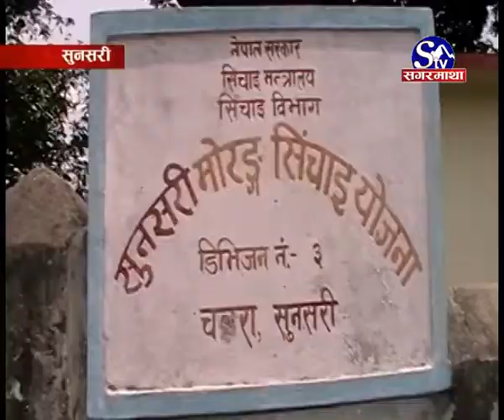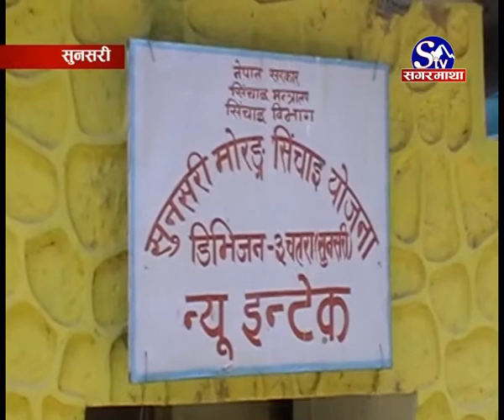Sunsari Ka Kisan Marma